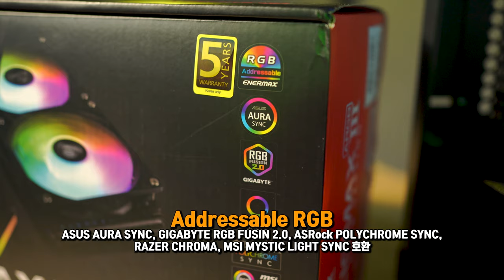말도 안 되게 저렴한 중상급 수랭 쿨러! Enermax LIQMAX III ARGB 240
에너맥스가 또?! 3열 라디에이터 쿨러 시장도 가성비로 쑥대밭을 만들더니 2열 라디에이터 시장에도 핵폭탄을 던졌습니다! Enermax LIQMAX III ARGB 240이 바로 그 제품이죠!

칼럼 전문보기: 칼럼은 업데이트 후 URL이 공개될 예정입니다.